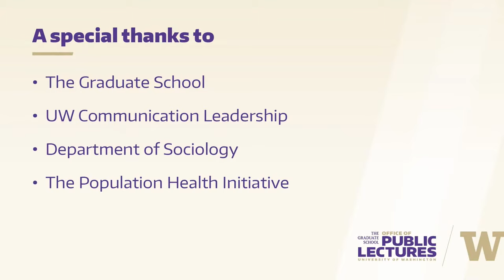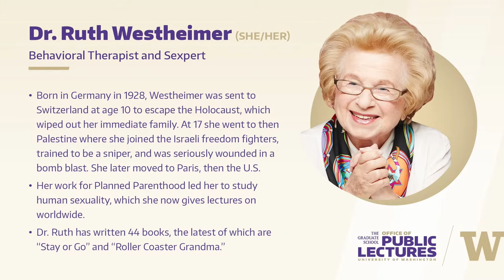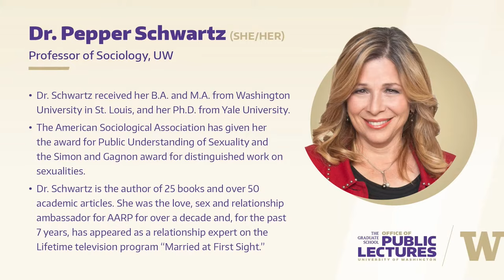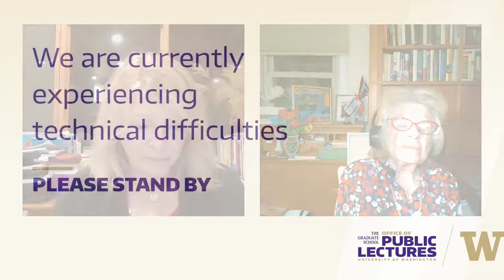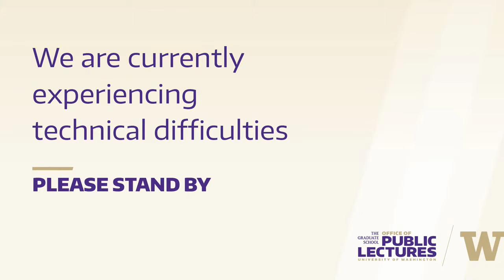Sexually Speaking: An Evening with Dr. Ruth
Join the Office of Public Lectures for an evening with behavioral therapist, sexpert and Alzheimer’s caregiving authority, Dr. Ruth Westheimer. Moderated by Dr. Pepper Schwartz.